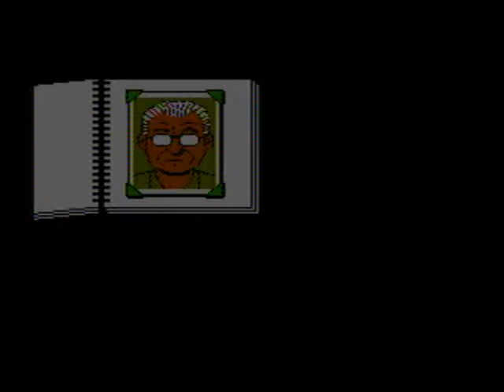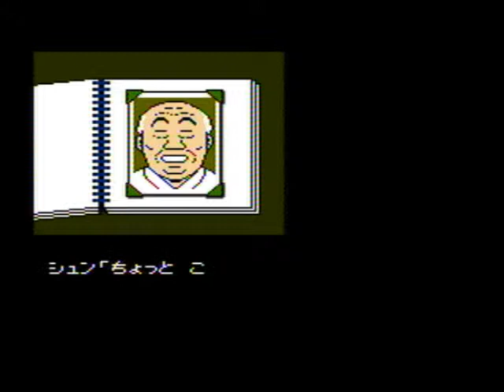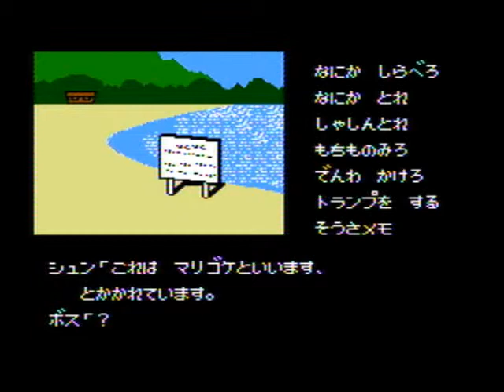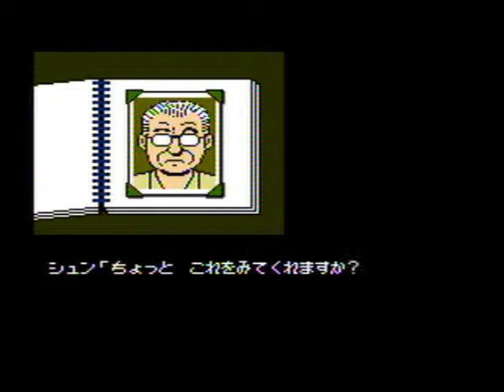nes Hokkaidou Rensa Satsujin Okhotsk ni Kiyu Hokkaido Murder Mystery 北海道連鎖殺人 オホーツクに消ゆ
advで1番好きですよ